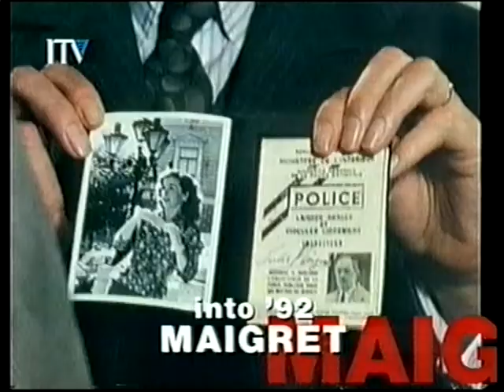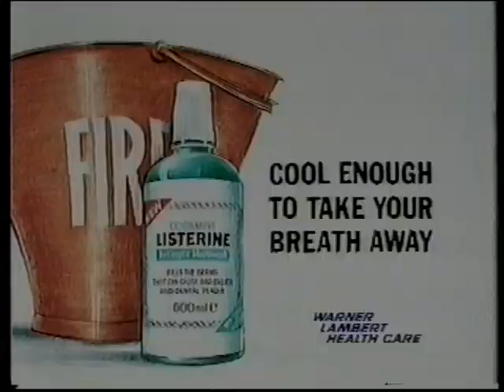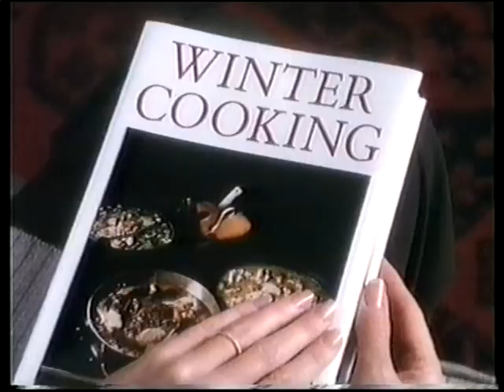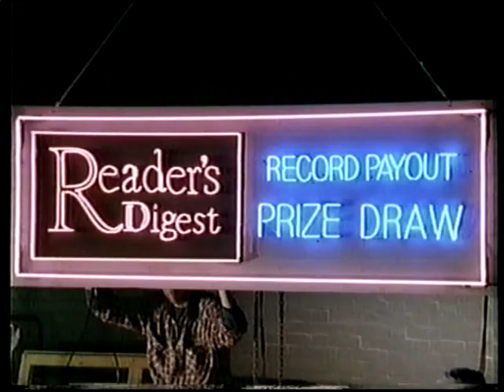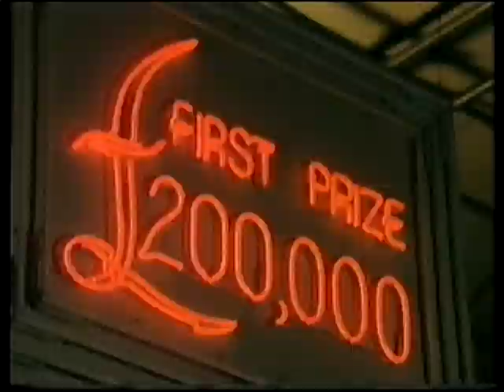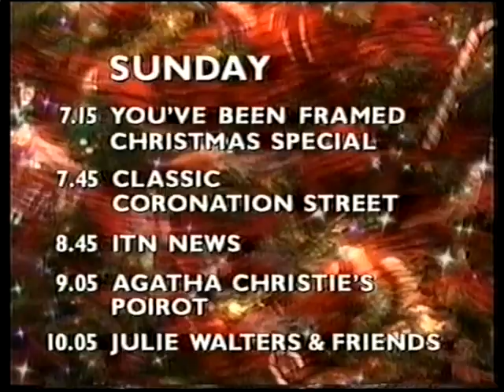1991 UK TV Adverts (ITV Yorkshire, c. December 1991) #3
Christmas on ITV - Panache
007 The Living Daylights - James Bond TV Spot
Into 92:
Second Thoughts
Michael Barrymore
Aspel & Company
The Trouble with the Fifties
Blind Date
The Good Guys
Agatha Christie's Poirot
The Darling Buds of May
Forever Green
Maigret
Pinderfields Spinal Injury Centre - Stepping Stones Appeal
Listerine Cool Mint - Clifford and Eddy Dragons
Paul Eyre Carpets - Super Deal Wilton
Aristoc Vitality - The cream of stockings and tights
Fairy Liquid - Stay in good hands this winter
Cover Girl - Professional mascara
Vick's Vaposyrup - Cough Syrup Bed
Sugar Puffs - Honey Monster Magic Tricks
Christmas ITV Listings
You've Been Framed Christmas Special
Classic Coronation Street
Julie Walters and Friends
Yorkshire Television Title Card